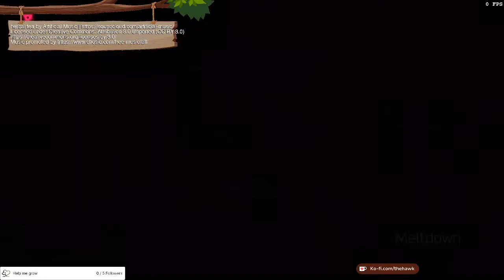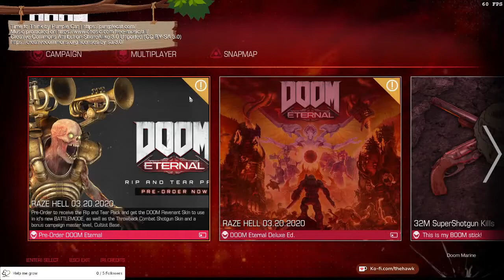Double Trouble | DOOM w/ Lofi EP 3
I swear these Hell Knights jump like they're in the NBA. GAH DAM

Wanna catch these episodes live? Twitch

Doom is a 2016 first-person shooter game developed by id Software and published by Bethesda Softworks. It is the first major installment in the Doom series since 2004's Doom 3. Players take the role of an unnamed space marine, known as the "Doom Slayer", as he battles demonic forces from Hell that have been unleashed by the Union Aerospace Corporation within their energy-mining facility on Mars. The gameplay returns to a faster pace with more open-ended levels, closer to the first two games than the slower survival horror approach of Doom 3. It also features environment traversal, character upgrades, and the ability to perform executions known as "glory kills".